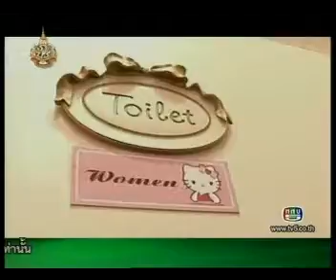ชวนชิมอินเตอร์ตอนภัตตาคารคิตตี้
ตี๋อ้วนชวนหิว ช่วงชวนชิมอินเตอร์ ตอน ภัตตาคารคิตตี้ (ไต้หวัน) ออกอากาศวันที่ 29 พฤษภาคม 2554